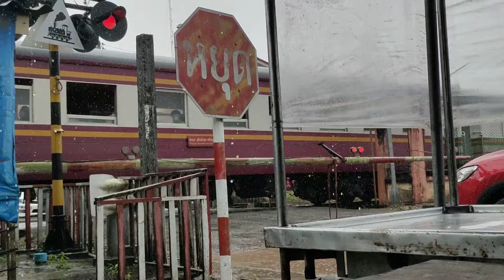รถท้องถิ่น สุไหงโกลก พัทลุง ออกจากสถานีสุไหงปาดี